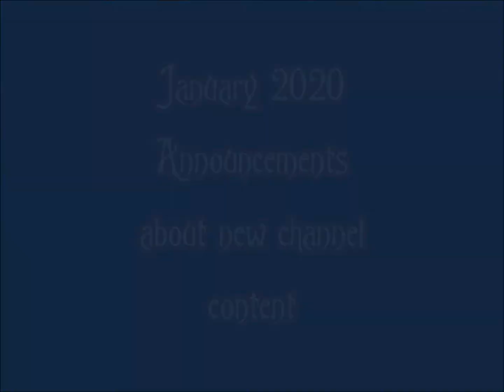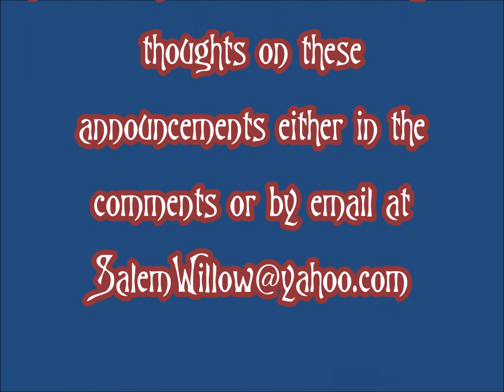January 2020 announcements about new channel content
I'm discussing a few ideas about what I'm thinking about adding to the channel this year and I'd like your opinions on it.